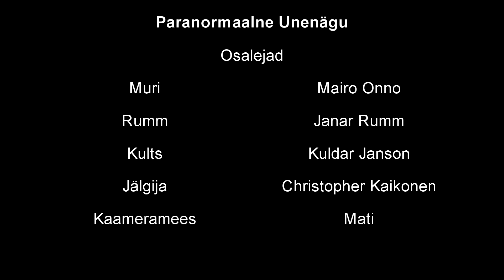Paranormaalsed Unenäod | Noorte filmifestival Kaader 2020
Film on valminud filmifestivalil Kaader 24 tunnniga.